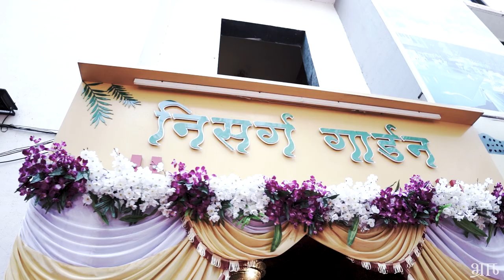Sharad x Neha | Maharashtrian cinematic wedding highlights | Bhram Production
This was not some usual marriage since they had to deal with a lot of issues. With all the bumps in the road and messes, their marriage was postponed for two times, and people began to assume that there was some negativity in this, but they both believed in love and were confident of each other.They were made for each other, and I believe they are God's favourite couple. Finally, they're happily married, as shown by their glittery eyes.

1) aanadghada by Hrishikesh, saurabh & Jasraj
2) ranta maliyela by ketaki mategaonkar & sharayu date
3) tune haha by Prateek Kuhad

Book your wedding memories here.